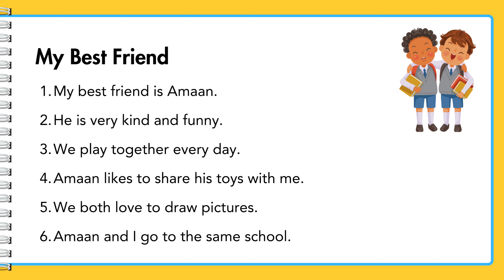10 lines on My Best Friend | Write an essay on My Best Friend | English Essay Writing | Class 1 to 4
Hey kids! 🎉
In this video, we’re going to learn how to write a simple and sweet essay on My Best Friend 👭👬! Friends are an important part of our life, and this essay will help you express why your best friend is special to you. Whether it’s for school 🏫 or just for fun, this easy guide is perfect for students from Class 1 to 4! ✏️

We’ve broken down the essay into 10 easy-to-understand lines so you can quickly learn how to describe your friend – their name, what they like, how you spend time together, and why they are your best friend! 💖 This video will also help you improve your writing skills while sharing the joy of friendship!

So, grab your notebooks 📚, sharpen your pencils ✏️, and get ready to write an awesome essay about your best buddy! Don’t forget to watch till the end for some extra tips! 📝

✍️ Grab your pens and paper 📝, and let’s make writing fun and easy together! 🎉 On our channel, you'll discover a variety of videos covering essays, compositions, letter writing ✉️, speech writing 🗣️, and so much more! 🌟 These resources will help you sharpen your writing skills, making you a more confident and creative essay writer. 🖋️ Join us on this exciting journey towards becoming a master of words! ✨ Happy writing! 🎨

We truly hope you enjoy this video and that it helps you learn and grow 📚.

Let’s master the art of essay writing together and excel in our studies! 🚀 Keep watching, keep learning, and let’s unlock your full potential as a writer! 💡✨

It answers your queries such as:
10 lines composition in english
10 lines essay in english
10 lines paragraph in english
10 lines essays in english
english essay writing
essay on My Best Friend in english
essay writing
My Best Friend
My Best Friend english essay
My Best Friend essay
My Best Friend essay in english
My Best Friend essay english mein
My Best Friend par essay
My Best Friend essay english
english essay
composition in english
paragraph writing
write an essay in english
write a composition in english
write 10 lines on
english essay 10 lines
english composition 10 lines
Write a paragraph on
Write a composition on
Write an essay on
Write few lines on
Write few words on